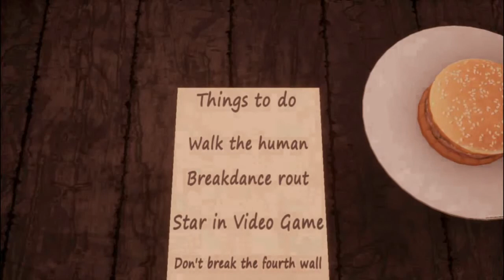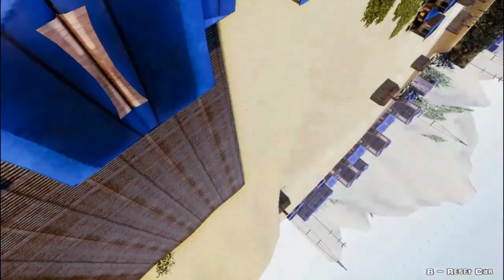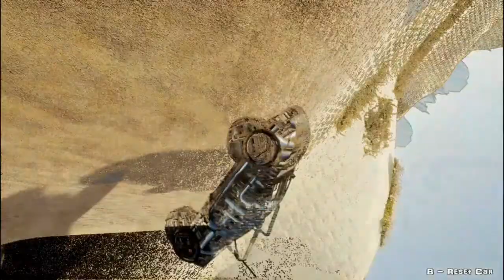What's It Worth? (Lost in the Dance & Detective Horis)